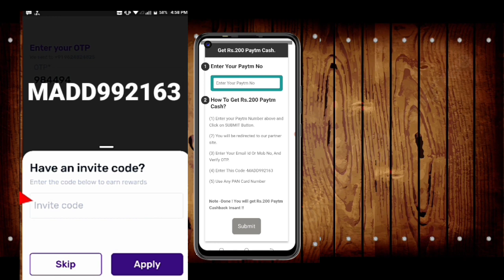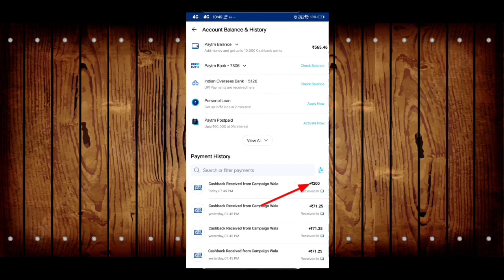🤑Today New Campaign Loot Offer 200₹+500₹+₹ Instant Paytm Cash || Tasks💰Campaign BUG|| New Paytm app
🤑Today New Campaign Loot Offer || Instant Paytm Cash || Tasks💰Campaign BUG|| New Paytm app

 code: MADD992163

quote paytm
2 paytm accounts
2 paytm in one phone
2 paytm account kyc
loot paytm cash
loot paytm
loot paytm gold
3 patti paytm cash 2021
50 rs paytm loot
5 rs paytm cash
bp paytm
e paytm
e-campaign
1 paytm cashback points equal to
1 paytm first points equal to
2 paytm accounts
2 paytm in one phone
20 paytm cash
paytm 7 pe 700 cashback offer
paytm 9apps